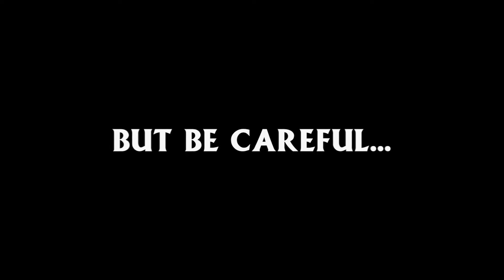The Kingdom of Galathona (Trailer)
Welcome to the Kingdom of Galathona, a new PVP map by Awesomesauce, Snugpig, and Pixelfloop